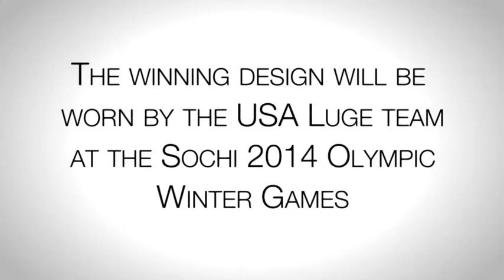USA Luge Athlete, Summer Britcher Asks You Vote for Stargate Combo!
and vote for Stargate Combo.